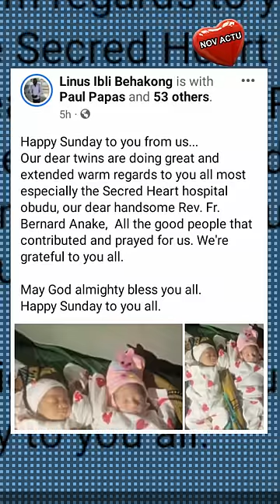Une folle de rue mangeuse de poubelle accouche de jumeaux en très bonne santé le papa est inconnu